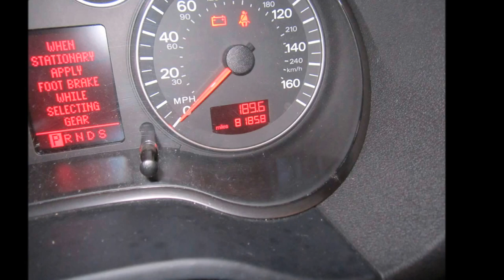2008 AUDI A3 S-LINE QUATTRO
SOLD ! 2008 AUDI A3 S-LINE QUATTRO Wagon that's powered by 3.2 engine with a 6 speed step tronic transmission. Color is Black on black leather interior with 81k miles. Car is fully loaded with options , xenon headlights, power everything, navigation, panoramic roof,am,fm,aux,mp3,usb,cd, rain sensor windshield, cruise control, ac, power steering, Sport Pkg, etc... Very nice clean car and priced to sell. Car comes with a salvage title due to a previous accident it sustained to the rear and front bumper. Everything was repaired to original condition and the car runs and looks good with no problems. Thanks for your interest!!! SALE PRICE $ 9750.00